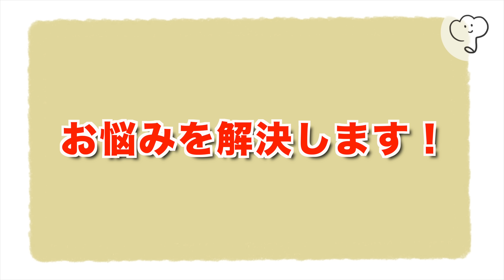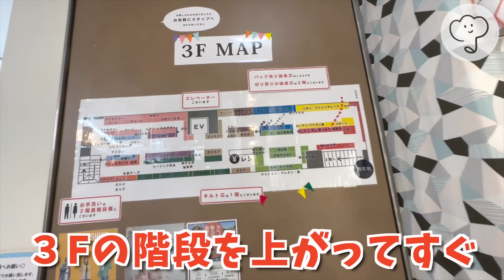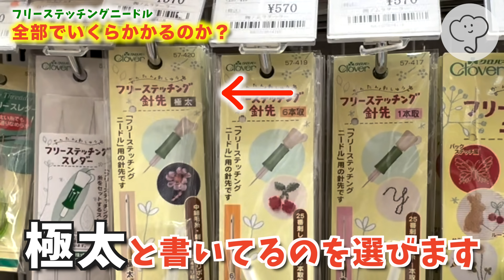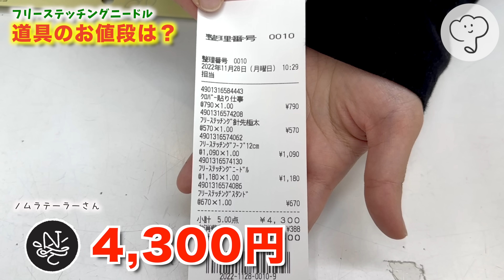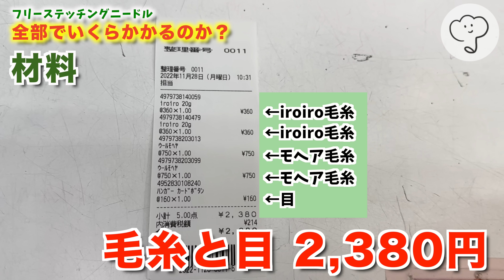［今から始めたい人へ］フリステの道具を揃えると〇〇〇〇円でした！💰💰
今日はノムラテーラーさんご提供のもと、フリーステッチングニードルを今から始めるといくらかかるのか？徹底検証しました！ノムラテーラーさんご協力いただきありがとうございました。
※お会計は各階清算になります
※動画内でご紹介した生地は品切れしている可能性がございます。ご了承くださいませ。

・ノムラテーラーオンラインショップ

🪡アトリエちゅうりっぷ公式ライン、Twitter、Instagramにて無料図案配布中！

💐［商用フリー］A4サイズがすっぽり入るビションフリーゼのトートバッグ 材料とレシピのセット

▼使用した材料＆道具
クロバー　パンチニードル
カーブバサミ
そり刃ハサミ
貼り仕事
アイリスオーヤマ ハンドクリーナー

▼tulip's shop

パンチニードル　ポケモン　Punchneedle pokemon 柴犬　日本犬　Japan dog cat 猫　アメショー　毛長猫　ポメラニアン　ロシアンブルー　タフティング　スムチー　シーズー　ジブリ　ジブリパーク　トトロ